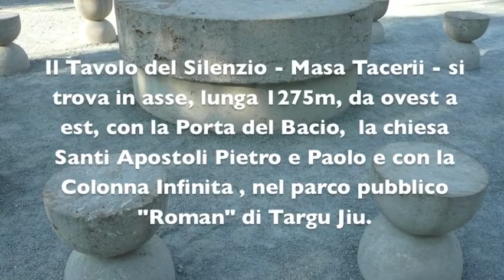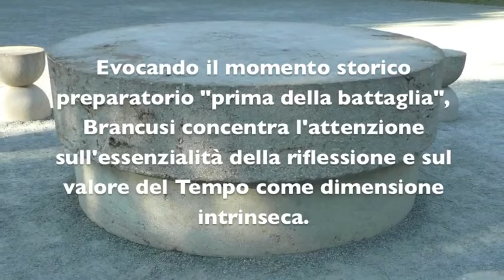Poetica "Il Tavolo del Silenzio"/Masa Tacerii , Docufilm di Luminita Taranu, 2012 - 2013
"Il Tavolo del Silenzio" fa parte  della serie dei docufilms "Poetica" che ho realizzato nel viaggio fatto in Romania nell’estate del 2012, preparatorio al lavoro sulla Colonna di Traiano, materializzato nelle due mostre personali di arte contemporanea ai Mercati di Traiano Museo dei Fori Imperiali, a Roma: "Columna mutãtio - Itineraria Picta" ( 2013/2014 ) e "Columna mutãtio - LA SPIRALE" ( 28 novembre 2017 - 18 novembre 2018 ). Un full immersion d’autore nella realtà archeologica Daco - Romana e nel paesaggio che accompagna questo incredibile viaggio fatto con la famiglia in Romania, da est a ovest, parallelo al corso del Danubio, viaggio seminato da evocazioni di opere che fanno parte del patrimonio mondiale.
"Il Tavolo del Silenzio" - "Masa Tacerii" è il capolavoro di Constantin Brancusi ed è parte del conosciuto Complesso scultoreo che il grande artista ha creato a Târgu Jiu, in Romania.
 Ho presentato questi filmati, in prima visione all’IRCRU Venezia in occasione della mia mostra personale "METAMORFOSI - ITINERARIA PICTA. Fregio - Project room" ( 30 novembre - 14 dicembre 2021) sia per il valore documentario, ma soprattutto per l’importanza simbolica e affettiva che hanno avuto per me nella creazione di tante opere. Con la finalità di contestualizzare le opere esposte considerate come unicum tra il mio vissuto in Romania e quello in Italia. La loro presenza nella mostra rinforza il legame visivo con le opere, ritrovando in essi segni presenti che rispecchiano il mio linguaggio artistico. Di seguito alla mostra personale “METAMORFOSI” in occasione alla Notte dei Musei a Roma, nella sede dell’Ambasciata di Romania in Italia (14 maggio - 22 settembre 2022).
 Luminiţa Ţăranu
visual artist